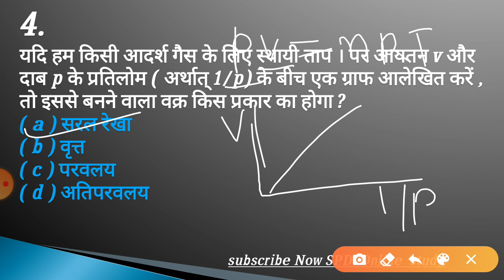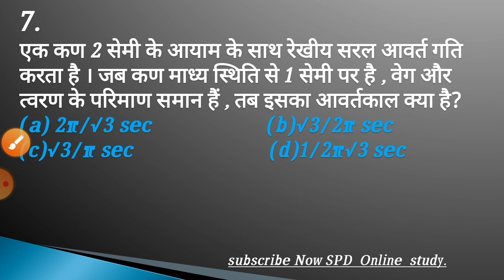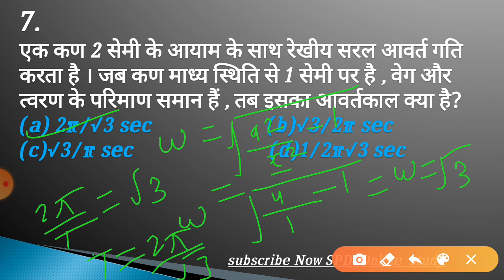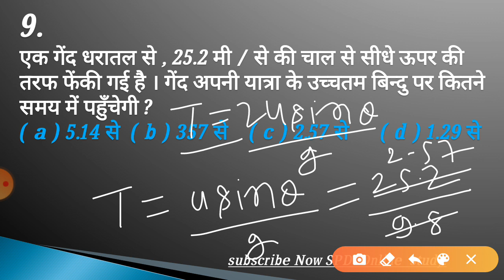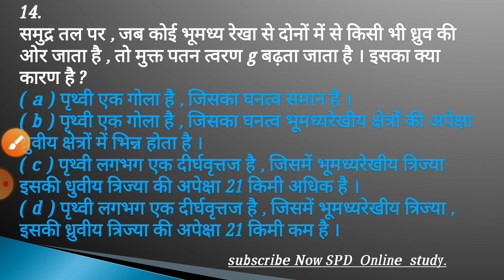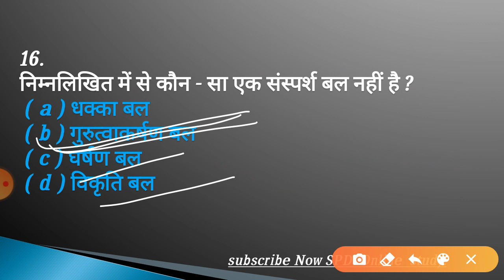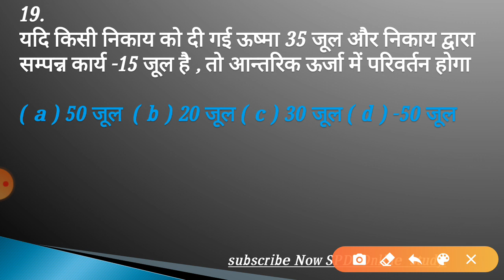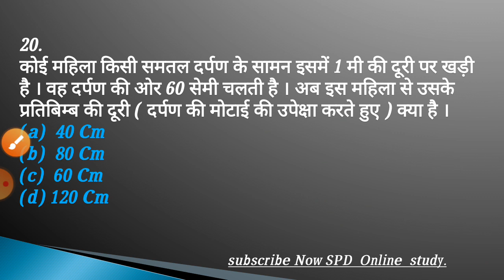Airforce X Group physics mock test. Navy Ssr/Aa, NDA most hiting and target question and practiceset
यहा daily  Airforce X Group ,Navy SSR/AA का  Physics का Mock test  और Airforce X and  Y Group and NDA का English ka mock test  और grammar के important topic का video upload किये जाते है जो आपके एग्जाम में बहुत ज्यादा benefit साबित होगा।